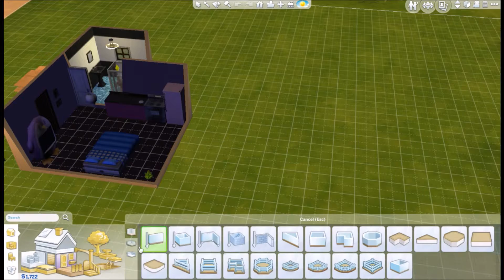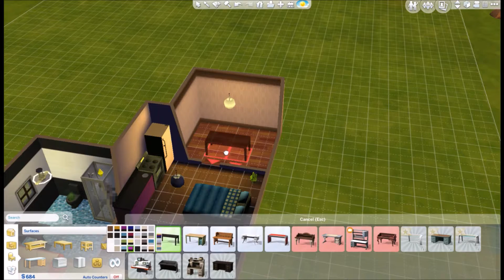Bates Rosebud Challenge 16 - Party Recovery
[Open Me!]  Emily takes a day off of work to recover from the party she threw. In the recovery time, she continues to collect fruit and flowers in the hopes of earning enough to build a study.

❥ Follow Me ❥
Origin ID: Merikat85
Ending jingle created by me.